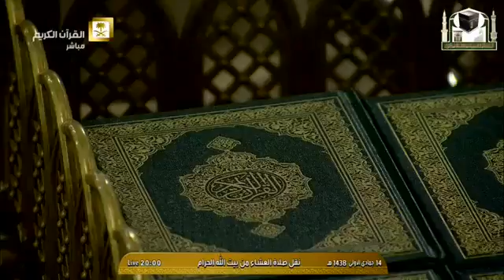Sheikh Sudais - Isha Salah - 11th Feb 2017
Sheikh Sudais was leading Isha Salah on the 11th of bruary 2017.
My FAVOURITE Sheikh will leading Isha Salah in Masjid-al-Haram  Makkah for the rest of the week inshallah
The ayats Sheikh Sudais was reciting was:
1st Rakat :
2nd Rakat:
May Allah bless you and reward you all !!!

Sheikh Abdurahman As-Sudais is my no.1 favourite sheikh all time. I grew up listening watching this Sheikh all my life Alhamdulillah

BIO OF THE SHEIKH
Abdul Rahman Ibn Abdul Aziz as-Sudais (Arabic: عبد الرحمن السديس‎‎ (ʻAbd ar-Rahman ibn ʻAbd al-Aziz as-Sudais), born 1960 in Riyadh, Saudi Arabia) is the imam of the Grand mosque in Mecca, Saudi Arabia, a renowned qāriʾ (reciter of the Qur'an),and was the Dubai International Holy Qur'an Award’s "Islamic Personality Of the Year" in 2005.Al-Sudais comes from the Anza clan, and he had memorized the Quran by the age of 12. Growing up in Riyadh, Al-Sudais studied at the Al Muthana Bin Harith Elementary School, and afterwards the Riyadh Scientific Institution from which he graduated in 1979 with a grade of excellent. He obtained a degree in Sharia from Riyadh University in 1983, his Master's in Islamic fundamentals from the Sharia College of Imam Muhammad bin Saud Islamic University in 1987 and received his Ph.D. in Islamic Sharia from Umm al-Qura University in 1995 while working there as an assistant professor after serving at Riyadh University.
Sudais took up his imamate in 1984, at just 22-years of age, and conducted his first sermon at the Grand Mosque in Mecca in July 1984, other than this Sheikh Saud Al-Shuraim - has been his partner in Taraweeh Prayers from 1991 till 2006, and again in 2014.
In 2005, Al-Sudais was named by the Dubai International Holy Quran Award (DIHQA) Organising Committee as its 9th annual "Islamic Personality Of the Year" in recognition of his devotion to the Quran and Islam. When accepting his award in Dubai, he said: "The message of Islam and Muslims is modesty, fairness, security, stability, sympathy, harmony and kindness."
From 2010 to 2012 he visited India, Pakistan, Malaysia and Britain. Among his activities has been hosting a seminar at the Higher Institute for Advanced Islamic Studies in Malaysia in 2011, where he spoke about Islamic civilization against the backdrop of modern challenges.He was appointed head of the "Presidency for the Two Holy Mosques at the rank of minister" by royal decree on 8 May 2012. He is also a member of the Arabic Language Academy at Mecca.